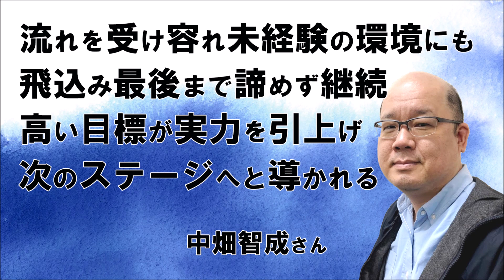【 人生好転 Vol.107 】中畑智成さん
今回の人生好転ラジオでは､中畑智成さんの人生ターニングポイントについて色々お聴きしました。どうぞお楽しみください。

【中畑智成さんに関する情報】

今回の人生好転ラジオ！中畑智成さんの
人生のターニングポイントは如何でしたか？

今回の内容が面白かったとお感じの場合には、

本日も豊かさに満ちた一日をお過ごし下さいませ。

繁栄軍師 潤栄